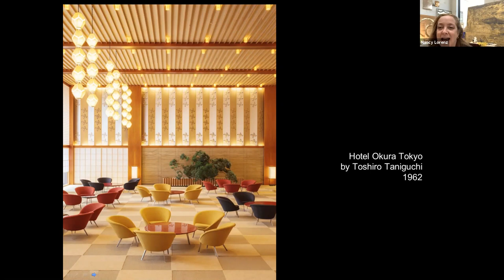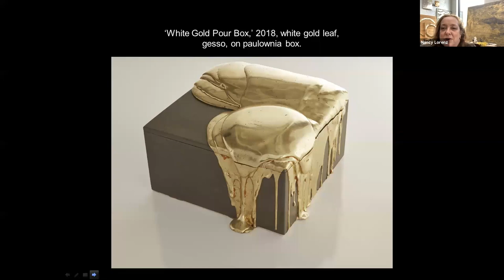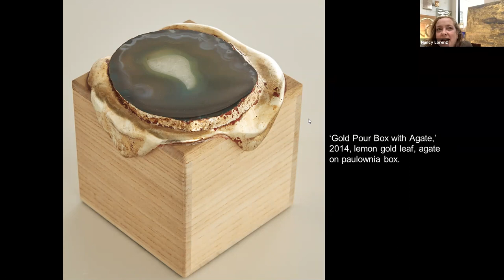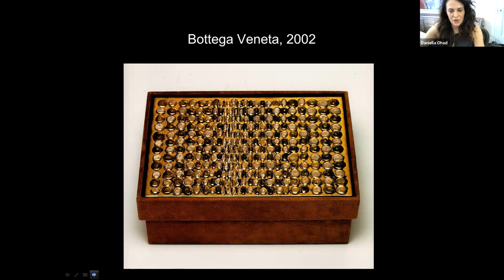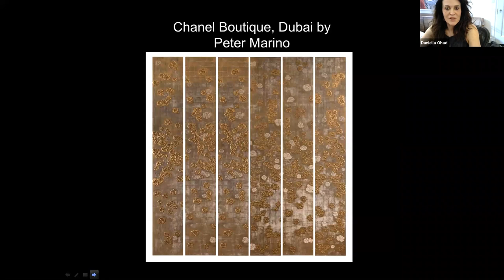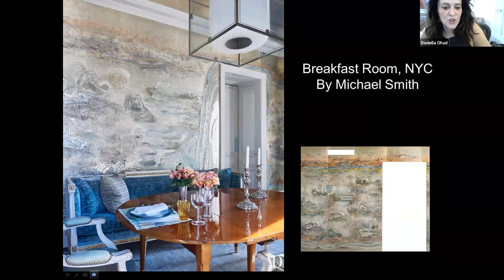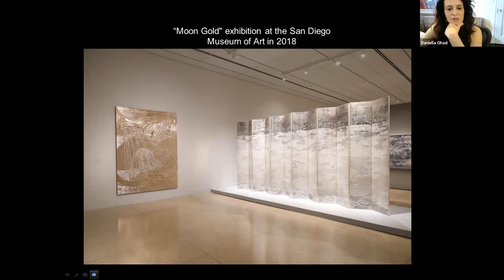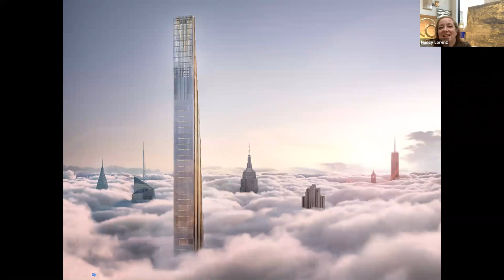Watch a conversation between contemporary artist Nancy Lorenz and design historian Daniella Ohad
R & Company invites you to a discussion between contemporary artist Nancy Lorenz and design historian Daniella Ohad about Nancy's inspiration, process and work.